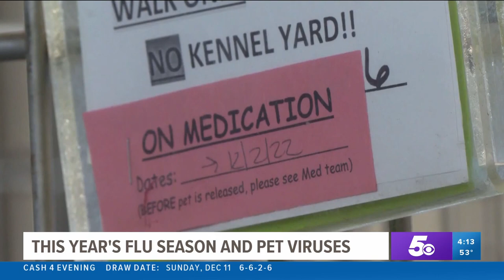Canine flu spreading, what pet owners should watch for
Canine flu is spreading among animals, and most dogs will experience 10-14 days of a runny nose and coughing. Officials say it could lead to pneumonia.